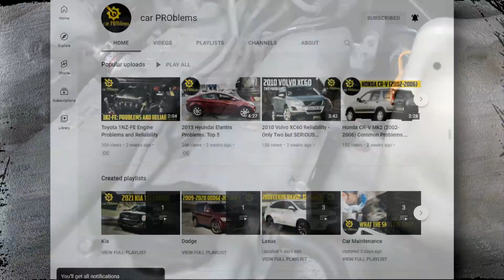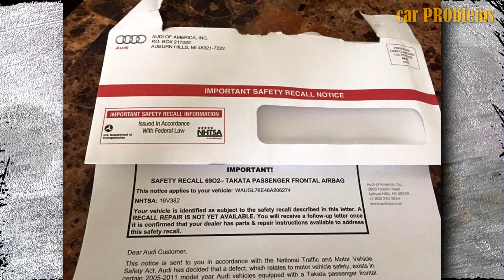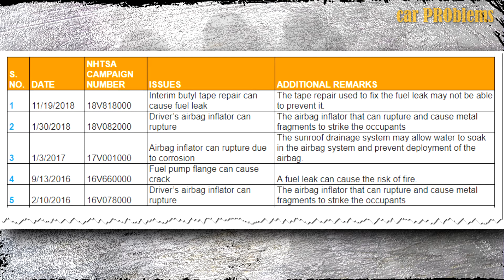2011 Audi Q5 Problems and Reliability - Don't buy before watch this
The 2011 Audi Q5 has many  problem areas, including airbags, engine timing, oil consumption and so on. Overall the 2011 Audi Q5 got 5 recalls and 194 complaints which is a lot.

Let’s take a closer look at the 2011 Q5 Issues.

Problems list:
00:00:00 - Blah-blah...
00:00:53 - Mechanical problems
00:02:10 - Safety problems
00:02:38 - Electrical system problems
00:02:51 - Miscellaneous problems
00:03:08 - Recalls
00:03:16 - Should yo buy it?